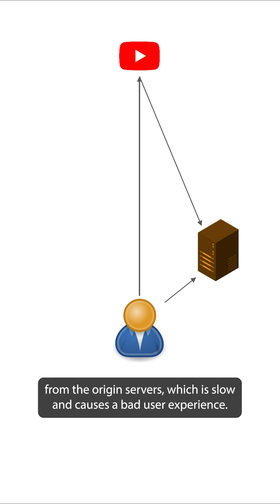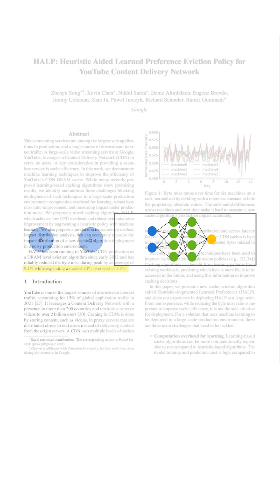How Google saves petabytes of CDN data transfer everyday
YouTube transfers hundreds of petabytes worth of data everyday using it's CDN solutions. This caching algorithm reduces its miss rates, helping avoid needless transfers.